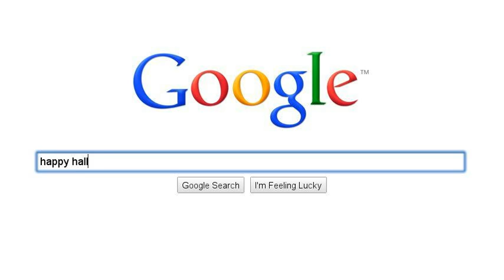happy halloween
hope you enjoy comment and rate happy halloween